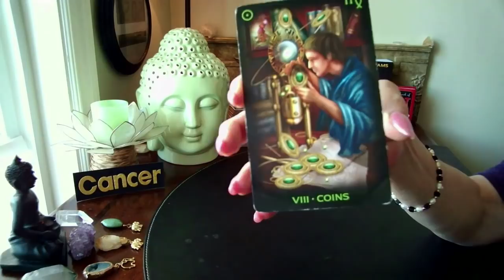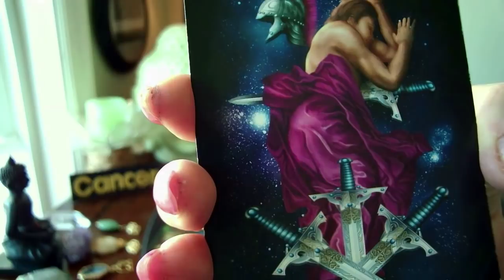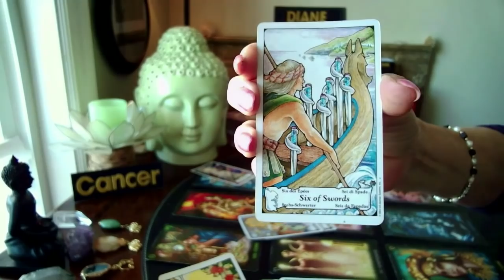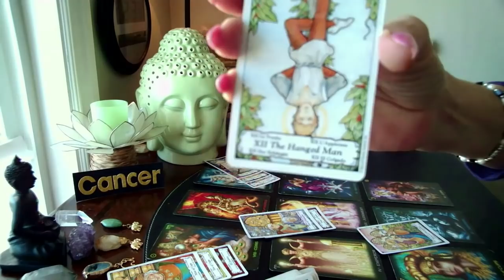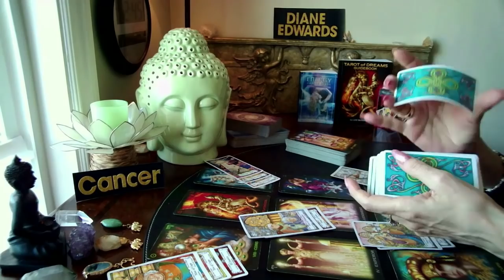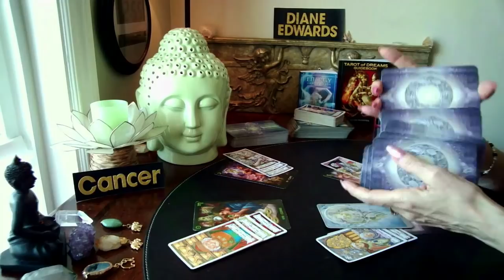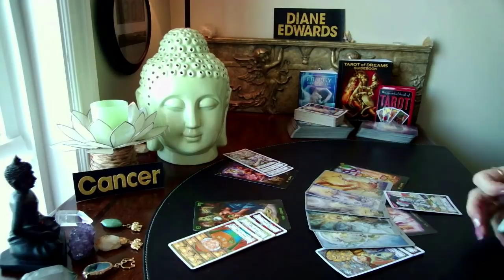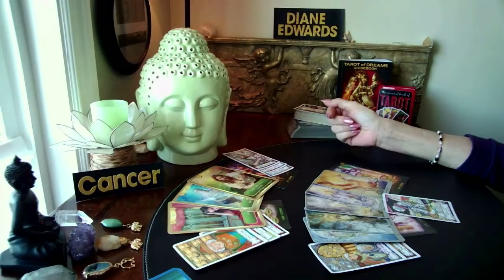CANCER Timeless Love tarot (April) - WOW! ... Really?!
EXTENDED VIDEOS

DECKS USED
Tarot of Dreams, Shadowscapes Tarot, Essential Tarot, The Sacred Traveller Oracle